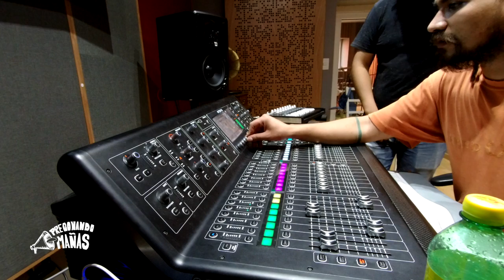La música, mi primer amor, Alfonso Ruíz entrevista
Entrevista para Alfonso Ruíz, sobre la música, su proyecto, su proceso creativo y formas de trabajo